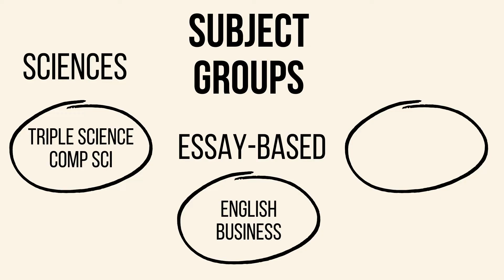Full Guide for GCSE Mocks (How to Ace Them)